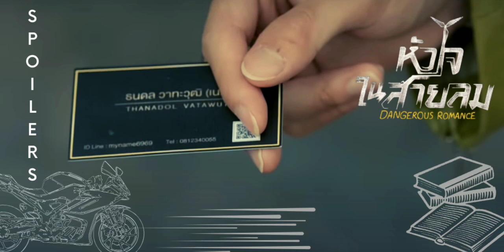Kang saves Sailom [Eng Sub] หัวใจในสายลม Dangerous Romance Episode 9 [3/4] | PREVIEW + SPOILER